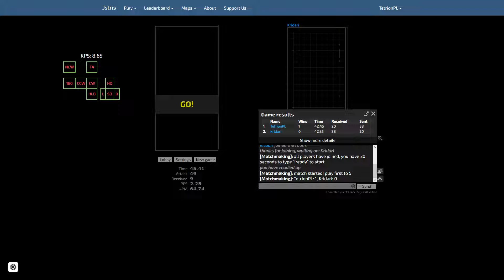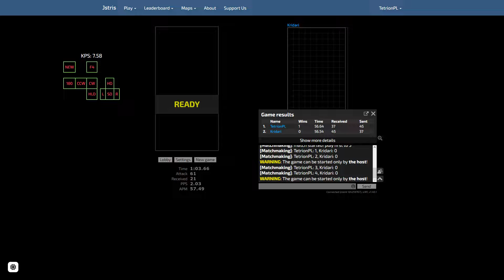Very powerful match in Jstris+